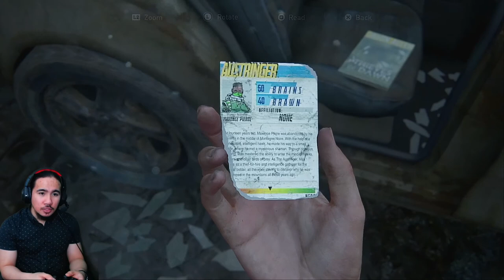TRY - LAST OF US PART 2 - Chapter 12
HERE IS CHAPTER 12 OF SARDIS PLAYS LAST OF US PART 2!